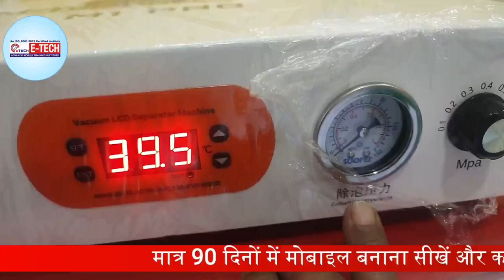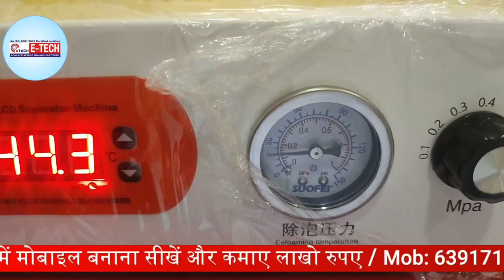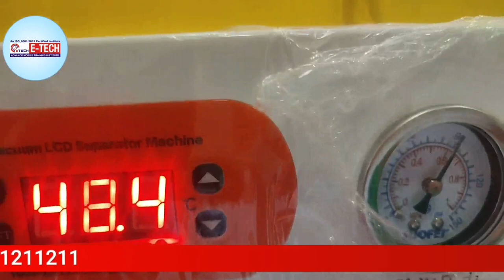M-Triangel m1pro की फुल जानकरी at Very Low Price | Glass Change करने का सही तरीका | E-TECH INSTITUTE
00:00 Bubble Remover Machine के बारे में जाने
00:10 यदि मोबाइल फ़ोन का Glass टूट जाये तो कैसे सही करते हैं ?
03:50 Bubble Remover Machine के साथ Work कैसे करते हैं ?
08:40 किसी भी मोबाइल को खोलने के लिए भी क्या OCA Machine का प्रयोग कर सकते हैं ?
13:05 क्या OCA Machine से work बहुत ही सरल तरीके से कर सकते हैं ?

12- मोबाइल फोन में Coil को कैसे पहचाने और इसका क्या कार्य हैं और work कैसे करती हैं

13-मोबाइल में कौन -कौन से कंपोनेंट्स लगे होते है || विस्तार से जानने के लिए वीडियो देखें

14-जानिए सब कुछ Hot Gun Machine के बारे में | Hot Gun मशीन को कैसे यूज़ करें

15-Mobile Repairing के लिए जरूरी tool's | मोबाइल repairing करने के लिए क्या क्या सामान होना चाहिए

WE PROVIDE :

1.HARDWARE & SOFTWARE COMPLETE COURSE
2.TOOLS FREE
3.I CARD
4.LIFETIME SUPPORT
5.ISO CERTIFICATE
6.75% PRACTICAL TRAINING
7.ON MOBILE PHONE REPAIRING TRAINING
8.17 YEAR'S EXPERIENCE TRAINING
9.MOBILE PHONE SHOP KO RUN KARNE KI TRAINING
10.FRESHER STUDENT KI SPECIALTRAINING
11.EXPERIENCE STUDENT KO SPECIALIST KARNA
12.EMMC LEVAL TRAINING
13.MARKET SE AANE WALE PHONE KO
14.TREAND STUDENT SE REPAIRING
15.8 HOURS CLASS
16.BASIC TO ADVANCE  TRAINING
17.HOSTAL SUVIDHA FREE
18.JOB & BUSINESS SUPPORT
19.STUDENT FRIENDLY BEHAVIOR